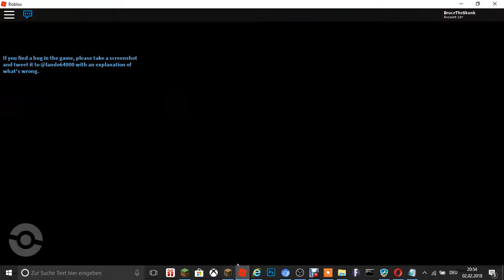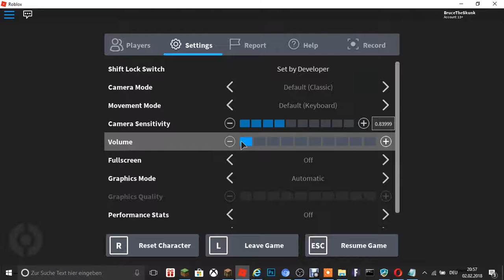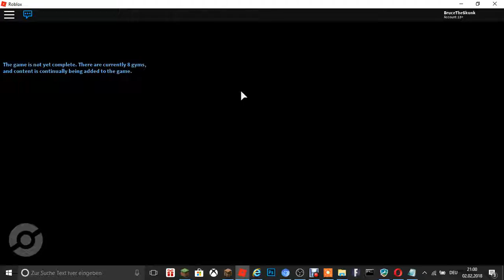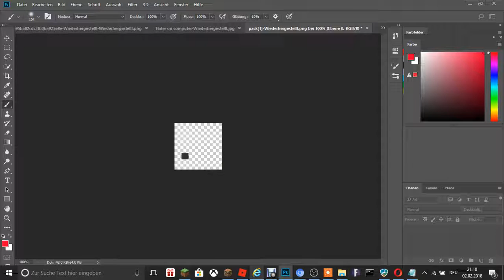LOOK ToasTER HeadS I Am a PokEMon MASter (FanMade Purple shep Video)